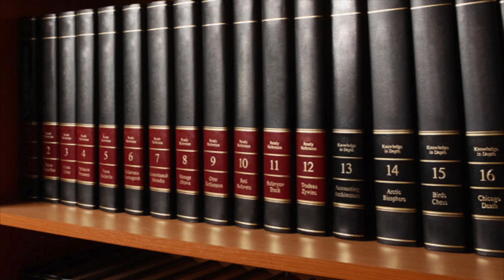Many people want an uncontested divorce, but only rarely does it happen.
A lot of things need to be resolved before you truly have an uncontested divorce.  Watch this video to see the things you must agree upon before your divorce can truly be considered uncontested.

The Burdette Law Firm was founded in 1998 as a General Practice law firm in Memphis / Germantown, TN. The law firm concentrates in Divorce Law, Estate Law, Family Law and Tax Law.